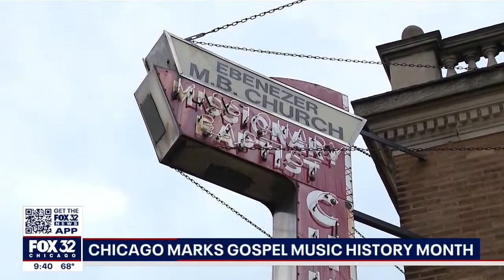City of Big Voices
Every September, for National Gospel Music History Month, Chicago celebrates its heritage as the birth place of gospel music.  Some of the original pioneers are still singing today.  Chicago isn't just the city of big shoulders.  It's known internationally as the city of big voices!